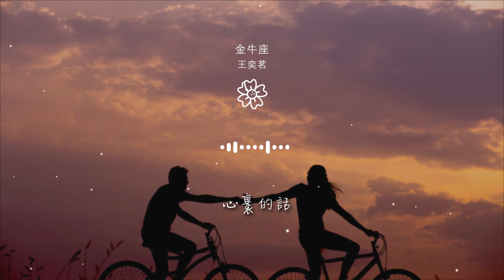王奕茗 - 金牛座『傻笑的看着她 她是我所有情緒化』【動態歌詞Lyrics】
金牛座

00:00  作詞 : 張卜凡
00:01  作曲 : 張卜凡
00:04 編曲Arrangement：湯蘇祥
00:23 我倔到底  澆熄你的脾氣
00:30 冷靜去壓抑  我的情緒着急

00:37 觸手可及  那完美的自己
00:43 卻一直在較勁  牛角尖的篤定
00:51 聽時針 在轉動 滴答滴答
00:54 想起所 有過往 聲音迴響
00:57 被拋棄後的那夜晚

01:00 跟自己促膝長談
01:04 太倔強 很受傷 像謎一樣
01:07 很敏感 又心軟 情緒多變
01:11 善良溫暖我的他
01:14 他還記得嗎

01:17 傻笑的看着她  她是我所有情緒化
01:24 像看破紅塵又像孩子一樣不知所措啊
01:31 繼續在看着她 又怕感情變廉價
01:38 我的容忍和我的絕望早已變成了
01:44 心裏的話

01:58 聽時針 在轉動 滴答滴答
02:01 想起所 有過往 聲音迴響
02:05 被拋棄後的那夜晚
02:08 跟自己促膝長談
02:11 太倔強 很受傷 像謎一樣

02:15 很敏感 又心軟 情緒多變
02:18 善良溫暖我的他
02:21 他還記得嗎
02:24 傻笑的看着她  她是我所有情緒化
02:31 像看破紅塵又像孩子一樣不知所措啊

02:38 繼續在看着她 又怕感情變廉價
02:45 我的容忍和我的絕望早已變成了
02:50 心裏的話
02:52 傻笑的看着她  她是我所有情緒化
02:59 像看破紅塵又像孩子一樣不知所措啊

03:05 繼續在看着她 又怕感情變廉價
03:14 我的容忍和我的絕望早已變成了
03:18 心裏的話
03:31 製作人Producer：張卜凡
03:32 錄音Recording：羅浩榕

03:33 和聲編寫Harmony Write：刁立博
03:34 混音Mixing：老四
03:35 吉他Guitar:李晟烈
03:36 製作Produce：北京語彤文化傳媒
03:37 OP： 海茗音樂

03:38 發行：桂吳迪